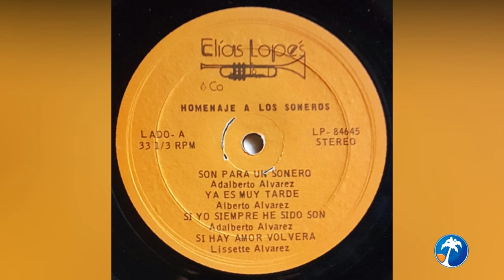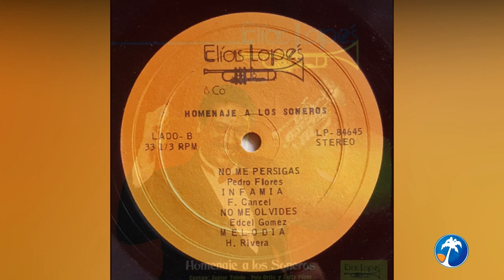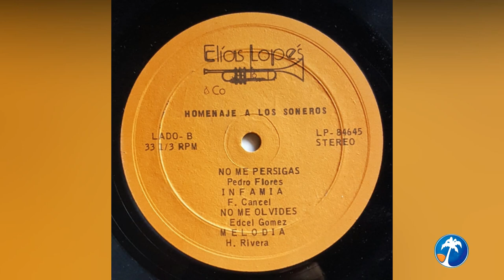LATINA STEREO🌴| SON PARA UN SONERO | ELÍAS LÓPEZ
🎺 Álbum: HOMENAJE A LOS SONEROS
🎙️ Artista: Elías López & Co.
💿 Sello: Elías López & Co.
📅 Año: 1984

En 1977, el talentoso trompetista Elías López decidió formar su propia orquesta, Elías López & Compañía, consolidada oficialmente el 1 de noviembre. 🌟 Su primera aparición en vivo fue en "El Show de las 12" en Telemundo Puerto Rico, y su primer baile oficial tuvo lugar en el Hotel San Juan para la Asociación de Maestros el 20 de noviembre del mismo año. 🎶 Lefty Pérez fue el vocalista original de la orquesta.

En 1984, la orquesta continuó su legado musical con el álbum "Homenaje a los Soneros". Este disco rinde tributo a los grandes soneros de Cuba y Puerto Rico, versionando clásicos del cancionero de estas islas. 🎤 Entre los compositores homenajeados se encuentran Adalberto Álvarez, Lissette 'Lissy' Álvarez, Pedro Flores, Edsel Gómez, Héctor Rivera, y Fernando Cancel, quien también participó como corista en esta producción.

🎵 Tema destacado: "Son Para Un Sonero"
Composición de Adalberto Álvarez, interpretado con maestría por Lefty Pérez, Junior Toledo, y Pete Ortiz, con la inconfundible trompeta de Elías López.

¡Comparte con tus amigos y amantes de la salsa! 💃🕺